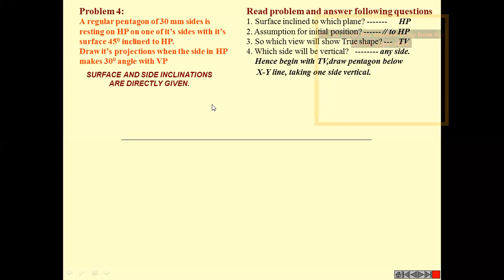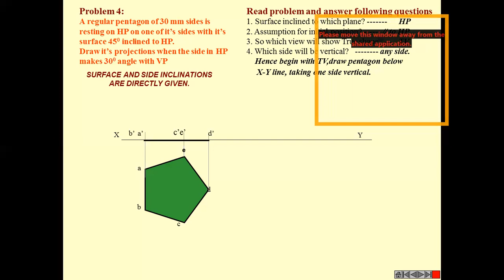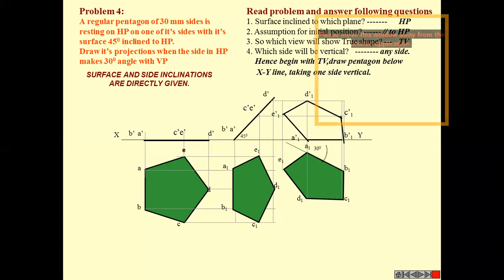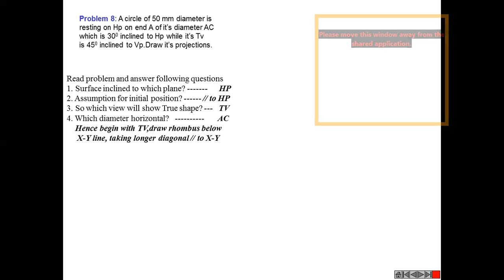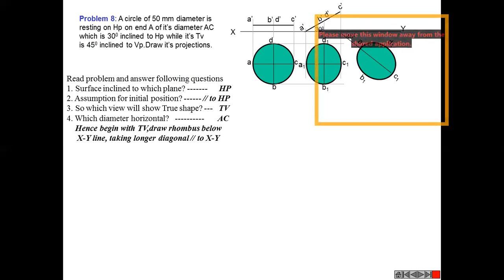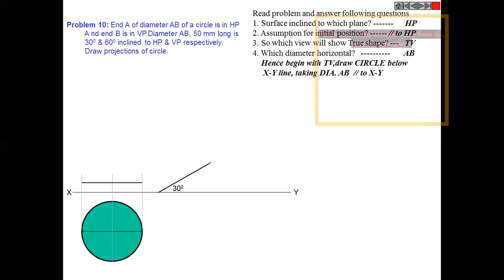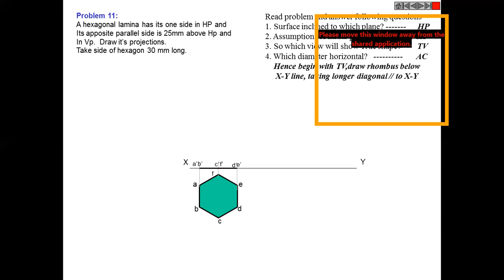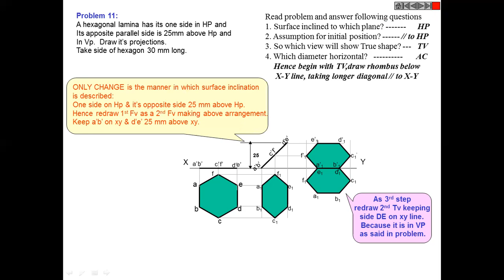Class-22(Question of Projection of Plane)-II / Engineering Drawing by Er. Kp Singh